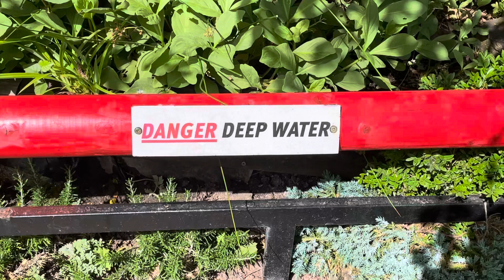DANGER ⛔️ DEEP WATER 💦